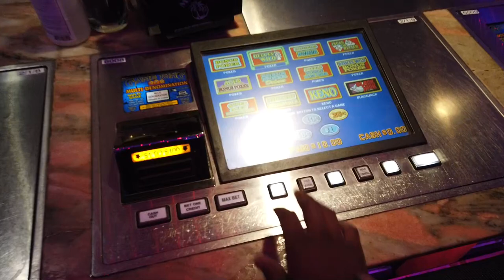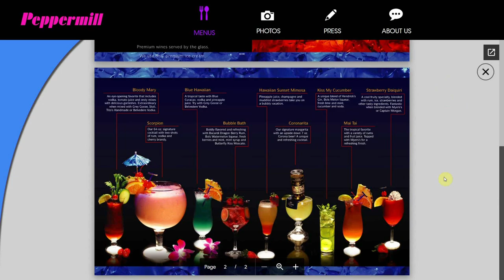Peppermill Fireside Lounge Walkthrough (Feat: @SeekingVegasSunrise @KenoKid )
Little throwback for Wednesday. Fireside Lounge at Peppermill Las Vegas is one of my favorite Budget Vegas Hangouts, at least when it comes to Vegas nightlife. We thought we'd do a little tour so you can decide if it'll be your late night Vegas hangout.